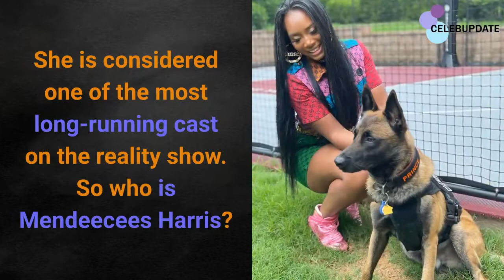Who is Yandy Smiths's husband, Mendeecees Harris? Check Out His Net Worth & Their Marriage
Mendeecees Harris is an American Reality TV star, Entrepreneur, Music Manager and a Realtor. He is known to be Yandy Smith's husband and also a former cast of Love & Hip Hop. Let's find out more.